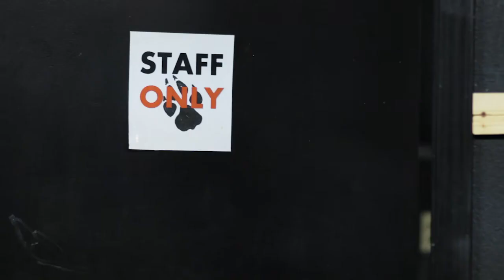Becoming Primal Canine | Episode 13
Becoming Primal Canine is a series based on Primal Canine the company. We look into the day to day practices of one of the leading dog training companies in the industry. We have an exclusive look into who they are and what they do to pursue to be the best.

Filmed by Jeff Knapp and Mackswell.
Edited by Jeff Knapp
Produced by B.Co Creative Agency